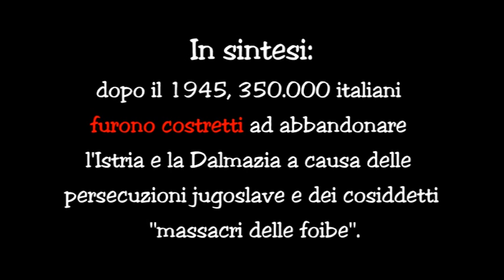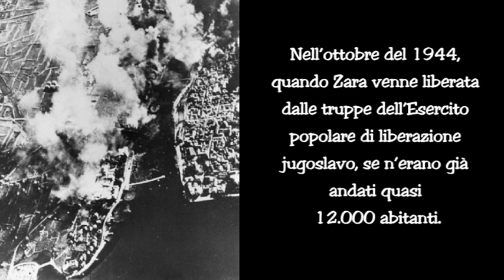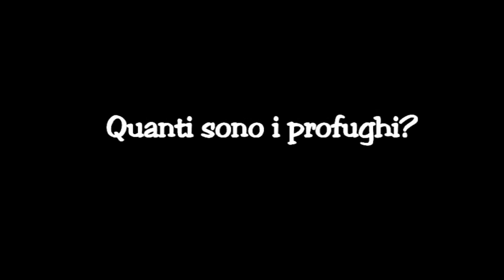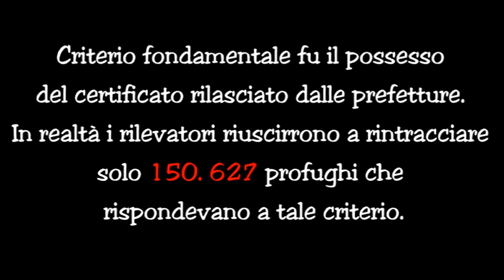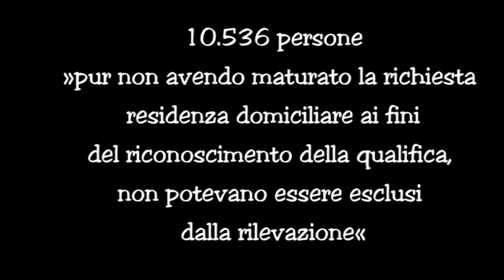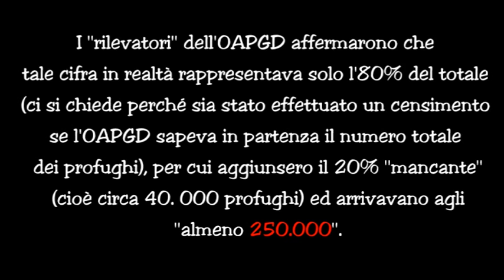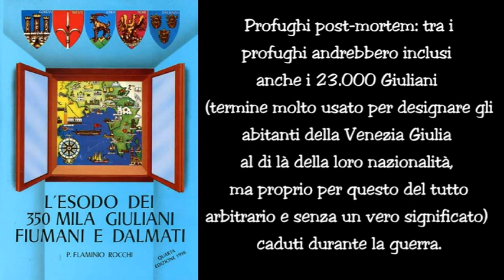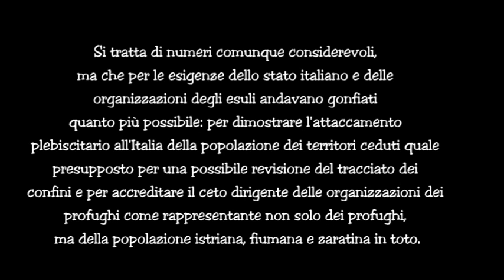L'esodo istriano: numeri, situazioni, falsità